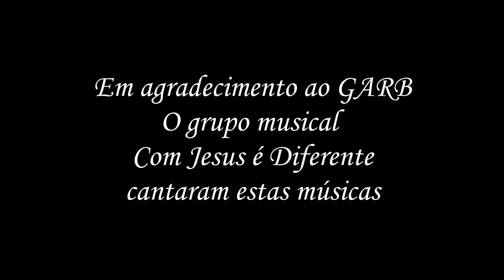Peixinho Vermelho Teatro e Músicas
Grupo de Artes Eurípedes Barsanulfo- GAEB  de Belém do Pará
Conta a lenda Egípcia do Peixinho Vermelho com bonecos em teatro, lenda esta que foi colocada por Emmanuel na abertura do livro Libertação de Chico Xavier. Realizaram este teatro no Centro E. Fé e Amor de Santa Maria em 20 de Julho de 2019